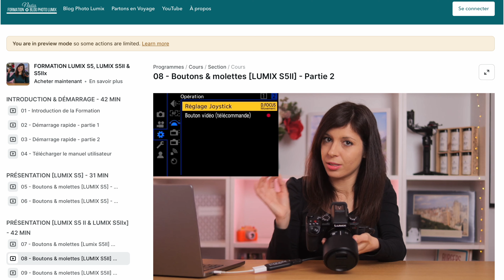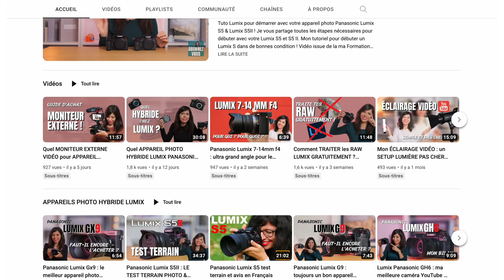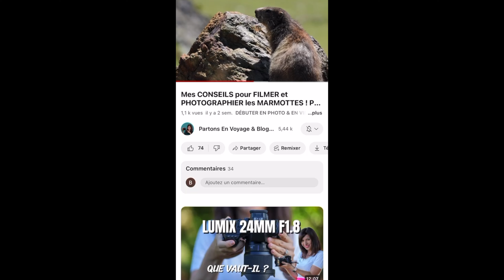Sigma 14mm f1.4 Art : ULTRA GRAND ANGLE TELLEMENT LUMINEUX ! TEST TERRAIN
Ma review du Sigma 14mm f1.4 DG DN Art lors d'un séjour dans les Alpes ! Je vous présente l'ultra grand angle le plus lumineux du marché lors d'un véritable test terrain ! Le Sigma 14mm 1.4 est un objectif pour Lumix et Sony idéal pour l'astrophotographie comme les paysages et l'architecture ! Vous verrez que je partage aussi mon avis en portrait concernant le flou d'arrière plan !

♻️  ACHETEZ VOTRE MATÉRIEL PHOTO D'OCCASION :
Back IPLN (CODE CRÉATEUR : NADIA)

📸  MATÉRIEL ÉVOQUÉ :
- Sigma 14mm 1.4 Art L-Mount (Fnac) / (Digit-Photo) / (IPLN)
- Sigma 14mm 1.4 E-Mount (Fnac) / (Digit-Photo) / (IPLN)
- Sigma 14-24mm f2.8 L-Mount (Fnac) / (Digit-Photo) / (IPLN)
- Sigma 14-24mm f2.8 E-Mount (Amazon) / (Fnac) / (Digit-Photo) / (IPLN)
- Lumix S 14-28mm f4-5.6 (Amazon) / (Digit-Photo) / (IPLN)